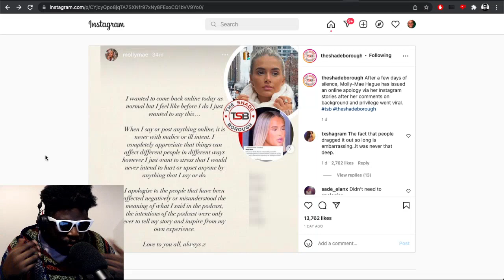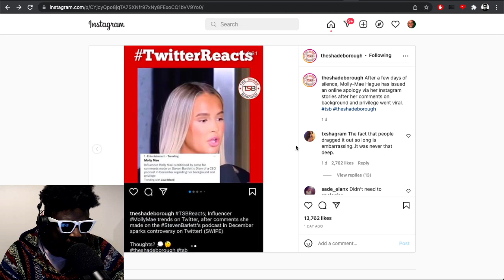Molly-Mae says “I'm sorry”... can we ALL move on now?